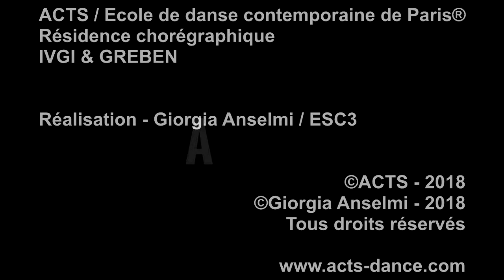IN ACTS #22 / Résidence IVGI & GREBEN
RÉSIDENCE DE CRÉATION ACTS - SAISON 18/19

Chorégraphes - Uri IVGI & Johan GREBEN

Réalisation - Giorgia ANSELMI / ESC3

©Giorgia ANSELMI - 2018
©ACTS/Ecole de danse contemporaine de Paris® - 2018